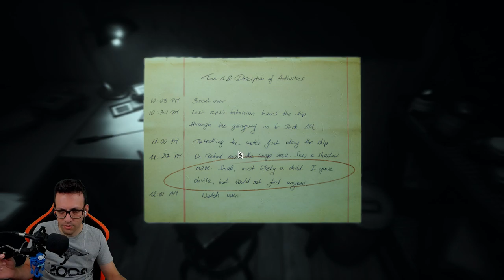Layers of Fear 2: Part #2